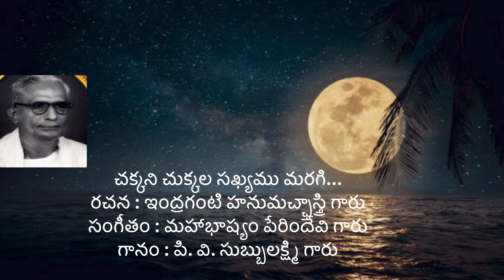చక్కని చుక్కల సఖ్యము /పి.వి.సుబ్బులక్ష్మిగారు/ఇంద్రగంటి హనుమచ్ఛాస్త్రిగారు/మహాభాష్యం పేరిందేవిగారు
చక్కని చుక్కల సఖ్యము మరగి
రచన : ఇంద్రగంటి హనమచ్ఛాస్త్రి గారు
సంగీతం : మహాభాష్యం పేరిందేవి గారు
గానం : p.v. సుబ్బులక్ష్మి గారు